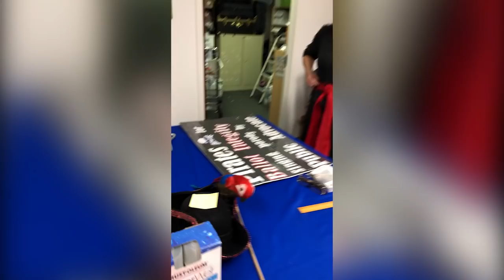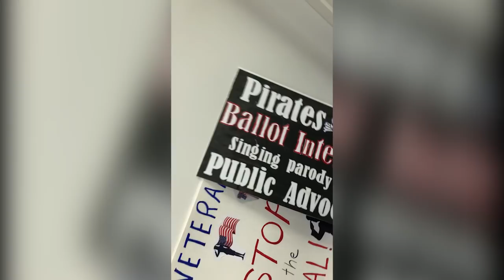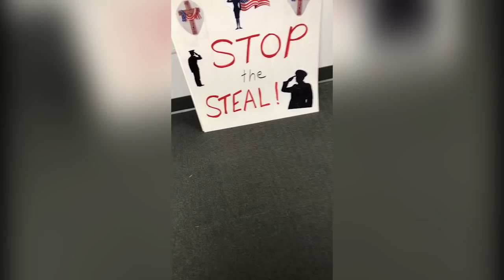La Casa del Sole TV negli USA intervista i Pirati di Biden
Cresce spontanea l'onda della reazione popolare alla "più smaccata frode elettorale nella storia degli Stati Uniti". A cura di Umberto Pascali da Washington.
Traduzione a cura di Jeff Hoffman

Abbonamento Mercurio: 2 € al mese
Abbonamento Venere: 5 € al mese
Abbonamento Luna: 10 € al mese
Abbonamento Sole: 25 € al mese